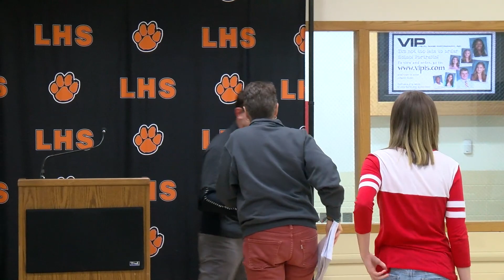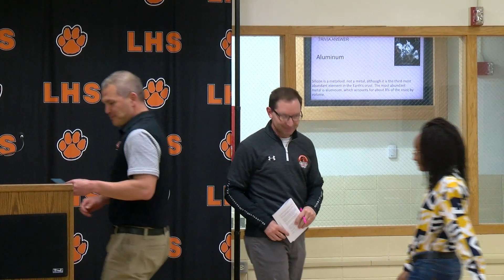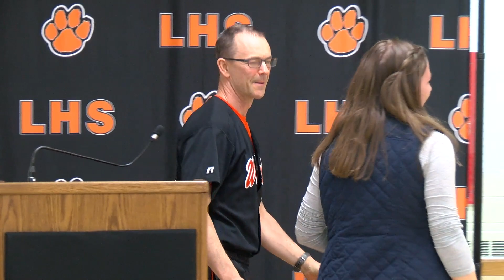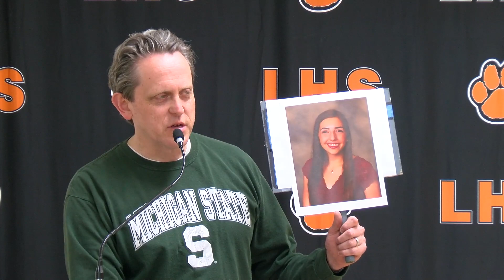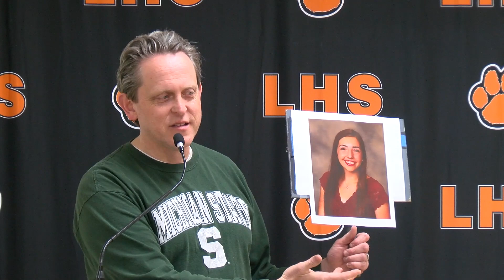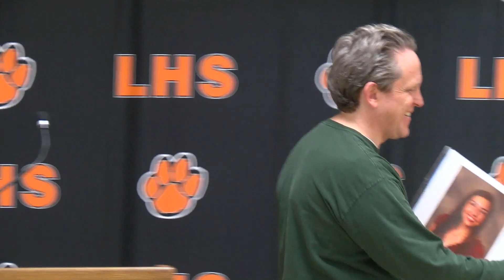4-5-19 True Wildcat Ceremony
True Wildcat Ceremony
Libertyville High School

Camera-Nate Stevens
Edit-Dan Treptow